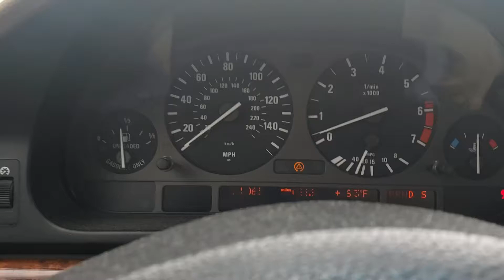BMW E39 540i 0-60 Acceleration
1999 540i-  traction control off, lost a little traction